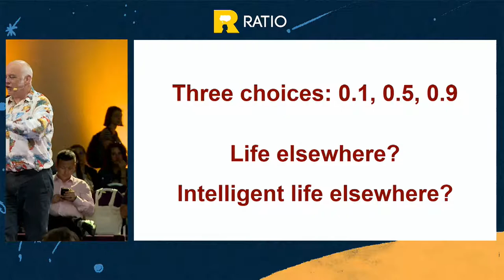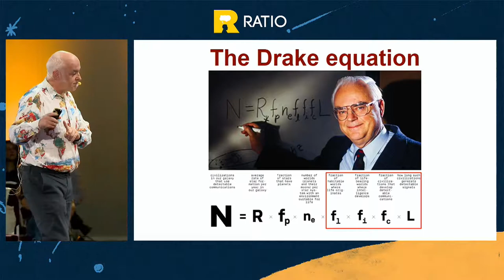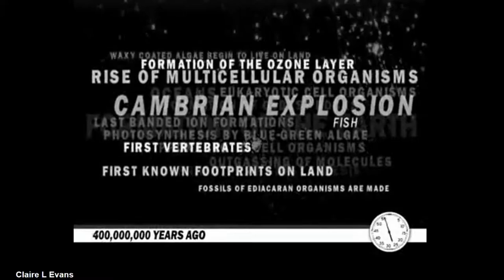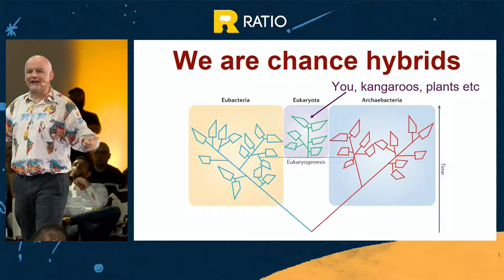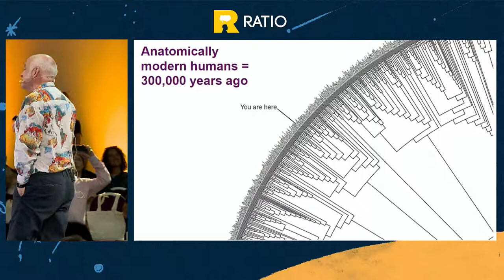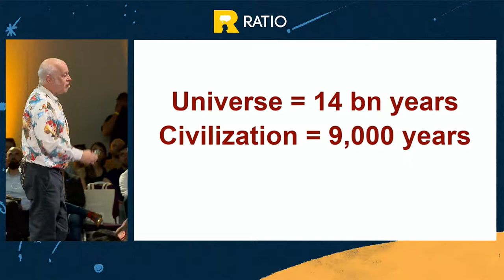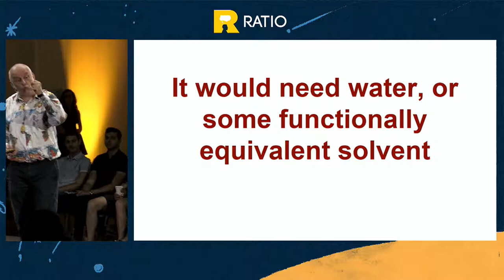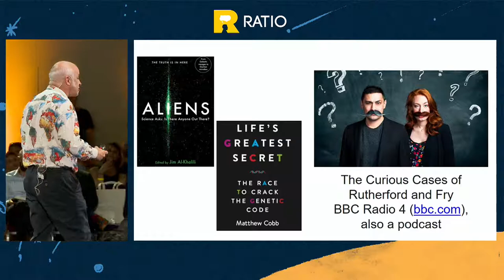Matthew Cobb: Where are the aliens?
"Is there life on Mars, or anywhere else in the Universe except Earth?”

The Universe is vast and composed of billions of galaxies, each of which contains trillions of stars and uncountable numbers of planets. It seems inevitable that there must be life elsewhere, and yet we have no evidence. The skies are not full of robot probes from other civilizations, nor have our radio telescopes detected the slightest bleep from aliens. The great physicist Fermi put it this way: “Where is everyone?” Part of the reason many people assume that there must be life elsewhere is that they do not understand quite how unlikely the origin of intelligent life on Earth has been. By exploring the only form of life we know – that found here – it begins to look as though we may be alone, in our galaxy at least.

Matthew Cobb is Professor of Zoology at the University of Manchester. As well as studying how maggots smell, he writes popular science books, most recently Life’s Greatest Secret - The Race to Crack the Genetic Code. In 2020 he will publish The Mind Machine: Our Quest to Understand the Brain.

Матю Коб е професор по зоология в University of Manchester. Той има над 30 години академичен опит, пише за The Guardian и участва в популярното предаване на BBC Wonders of Life. Освен че изучава обонянието на червеите, той пише книги за популярна наука, като последното му заглавие е Life’s Greatest Secret - The Race to Crack the Genetic Code. През 2020 предстои публикуването на The Mind Machine: Our Quest to Understand the Brain.

Заедно с Матю Коб надникваме в полето на еволюционната биология, след което ще отправихме поглед към далечния космос.

Вселената е огромна и се състои от милиарди галактики, всяка от които съдържа трилиони звезди и безброй планети. Изглежда неизбежно някъде там да има живот - и въпреки това все още нямаме нито едно доказателство за това.

Много хора предполагат, че трябва да има живот и другаде във Вселената - вероятно защото не разбират колко малко вероятно е било възникването на интелигентен живот на Земята. Колкото повече изучаваме живота на нашата планета, толкова по-вероятно започва да изглежда наистина да сме сами - или поне в нашата галактика.